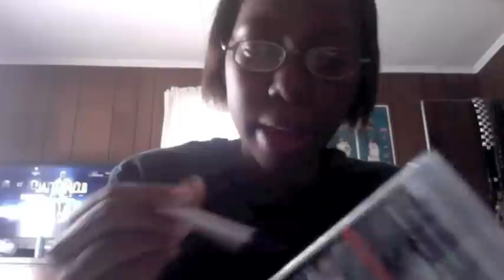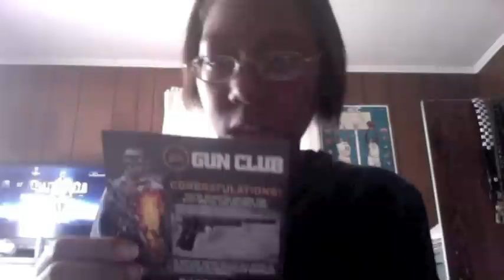Battlefield 3 unboxing